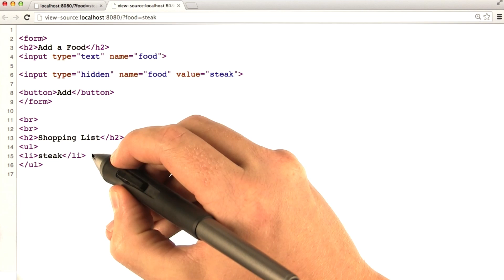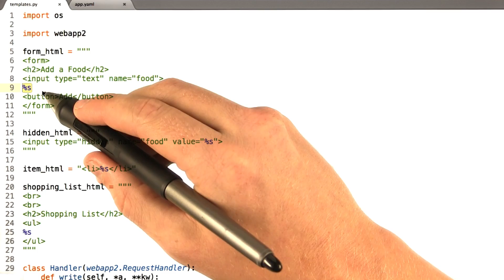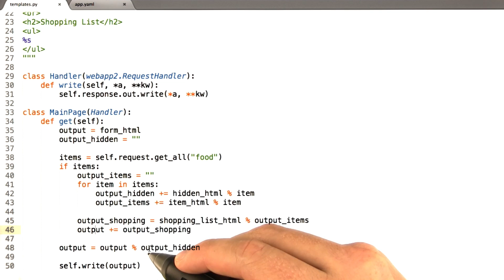Possible Problems - Web Development